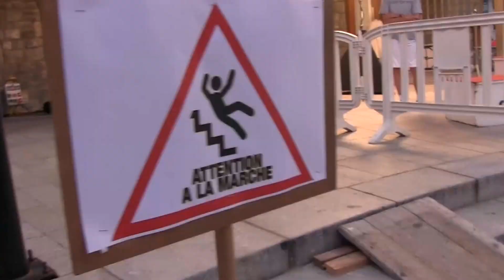Nocturne des Ruelles 2016 à BSM LA COURSE DES FOUS FURIEUX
dans les ruelles de Bourg Saint Maurice